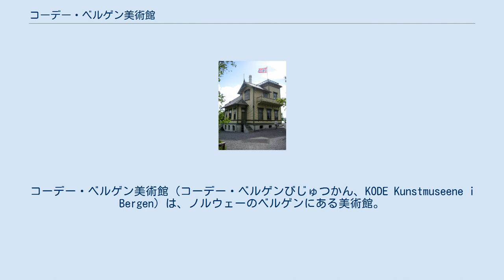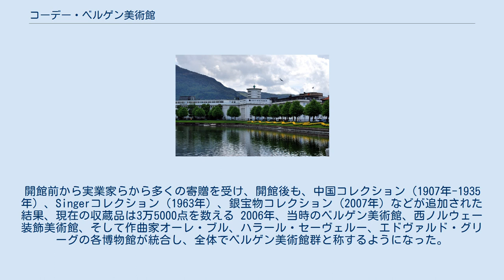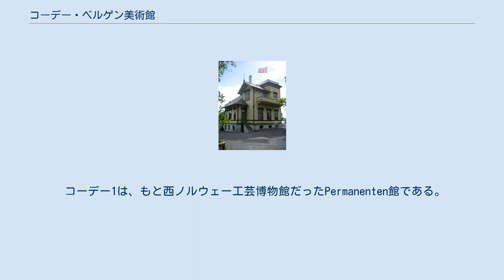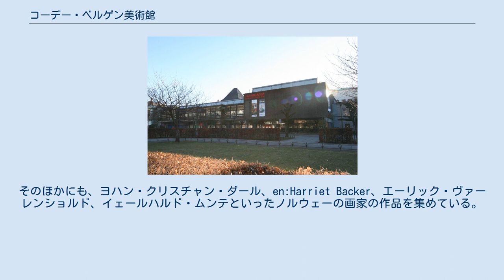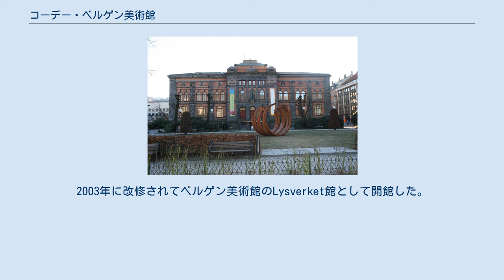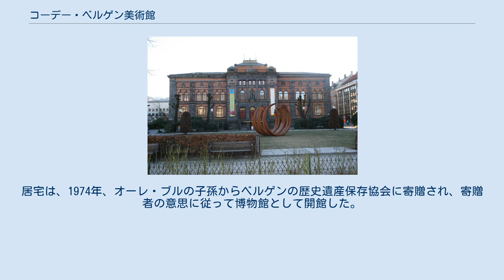コーデー・ベルゲン美術館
コーデー・ベルゲン美術館（コーデー・ベルゲンびじゅつかん、KODE Kunstmuseene i Bergen）は、ノルウェーのベルゲンにある美術館。
2006年に旧ベルゲン美術館、西ノルウェー工芸博物館など5博物館が統合して設立され、2013年、現在の名称になった。
 ベルゲンには、古く1825年にベルゲン美術館が生まれた。
コレクションの充実に貢献したのは、政治家W.F.K. Christie (1778–1849) と、画家ヨハン・クリスチャン・ダールであった。
1878年、県立のベルゲン視覚芸術美術館が設立されると、コレクションはそちらに移された。
1917年、ラスムス・メイエル・コレクションが寄贈され、1971年、Stenersenコレクションが寄贈された。
1999年には、ベルゲン美術館と改称した。
2003年、Lysverket館が新たに開館して常設展を行うようになった。
同時に、Stenersen館は、常設展をやめ、特別展を行う場となった。
 これとは別に、1887年、工芸品のための西ノルウェー工芸博物館が設立された。
Permanenten館が完成して開館したのは、1897年であった。
開館前から実業家らから多くの寄贈を受け、開館後も、中国コレクション（1907年-1935年）、Singerコレクション（1963年）、銀宝物コレクション（2007年）などが追加された結果、現在の収蔵品は3万5000点を数える 2006年、当時のベルゲン美術館、西ノルウェー装飾美術館、そして作曲家オーレ・ブル、ハラール・セーヴェルー、エドヴァルド・グリーグの各博物館が統合し、全体でベルゲン美術館群と称するようになった。
 2013年4月17日、来館者に分かりやすく親しまれるように、コーデーという名称が付けられた。
 コーデーは、コーデー1から4までの4館と、3作曲家の各博物館の、合計7館から成っている。
コーデー1から4までは、ベルゲン駅から徒歩5分のベルゲン市街にあり、併せて回ることができる。
 コーデー1は、もと西ノルウェー工芸博物館だったPermanenten館である。
1896年に開館し、建築家はHenry Bucher。
3階にわたり、伝統工芸・デザインが展示されている。
銀器コレクションには、ベルゲンで作られた600点の金銀製品がある。
2015年1月1日から、改修のため閉館しており、それに伴い、銀宝物展や中国コレクションは公開が停止されている。
 コーデー2（Stenersen館）。
 もとベルゲン美術館がStenersenコレクションを収蔵するために1978年に開館したStenersen館である。
建築家はSverre Lied。
大きい展示室では、特別展を行っている。
一部、常設展も行っている。
 コーデー3（ラスムス・メイエル・コレクション）。
 もとベルゲン美術館がラスムス・メイエルからの寄贈品を受け入れるために1924年に開館した館である。
建築家は、Ole Landmark。
エドヴァルド・ムンクの重要な作品を数多く収蔵していることを誇る。
そのほかにも、ヨハン・クリスチャン・ダール、en:Harriet Backer、エーリック・ヴァーレンショルド、イェールハルド・ムンテといったノルウェーの画家の作品を集めている。
 コーデー4（Lysverket館）。
 建物は、1938年、電力会社の管理棟として建てられたもので、建築家は、Fredrik ArnesenとArthur Darre Kaarbø。
2003年に改修されてベルゲン美術館のLysverket館として開館した。
地階は、子供たちが美術体験をできるようにした子供美術館となっている。
ノルウェーで人気のあるen: Nikolai Astrupの作品も展示されている。
1階、2階は、14世紀から近現代に至る幅広い作品が展示されている。
 トロルハウゲン トロルハウゲンは、作曲家エドヴァルド・グリーグが暮らした家で、1928年、博物館となった。
グリーグの家、墓地、コンサート・ホールなどで構成されている。
 シーリューステルは、ハラール・セーヴェルーが暮らした家である。
1997年4月17日、セーヴェルーの生誕100年に合わせて、博物館としてオープンした。
 リーショーエンは、作曲家オーレ・ブルが暮らした島である。
居宅は、1974年、オーレ・ブルの子孫からベルゲンの歴史遺産保存協会に寄贈され、寄贈者の意思に従って博物館として開館した。